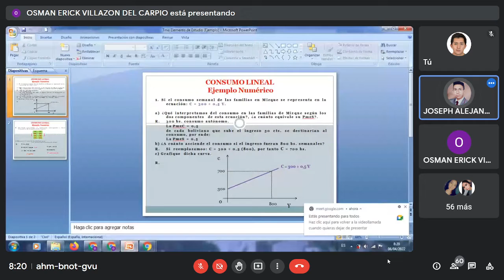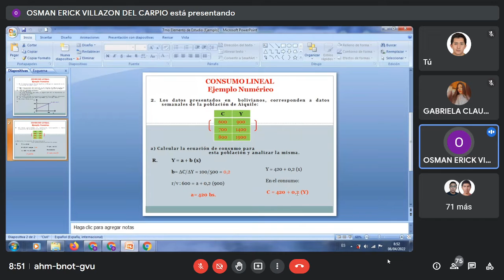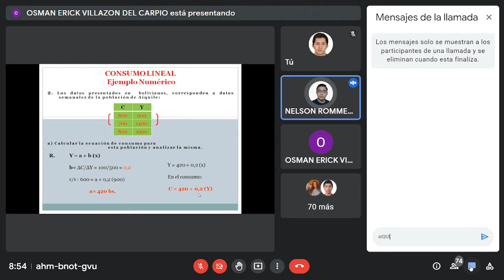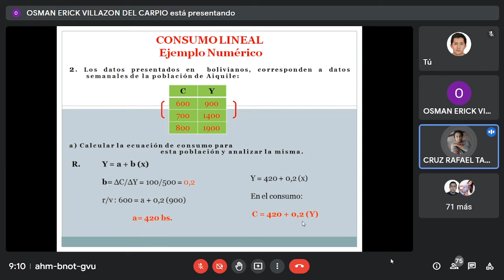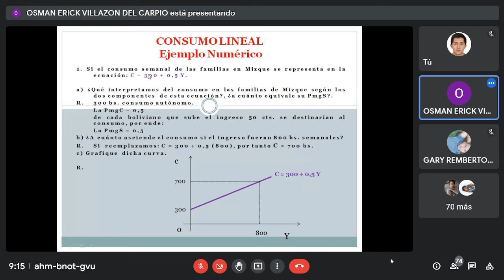06/04/2022 Macro Villazón G-7